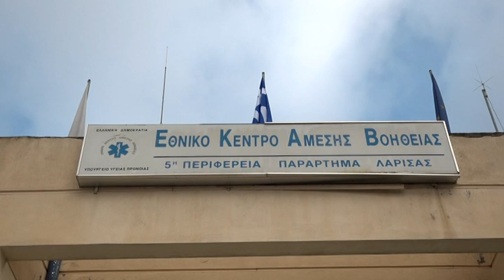Λάρισα: Έσβησε μετά από τροχαίο 24χρονος